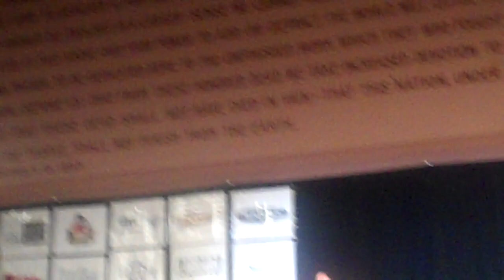Zak "King" Khan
Khan guest posing at the 2010 NPC Pittsburgh